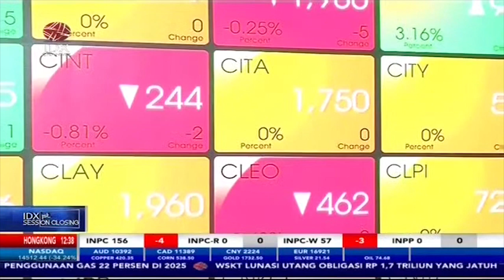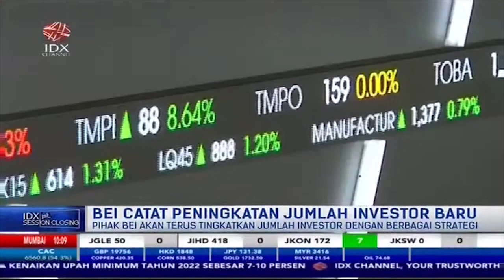BEI Catat Ada 3,7 Juta SID Baru hingga 27 September